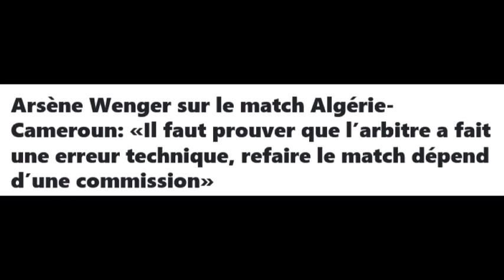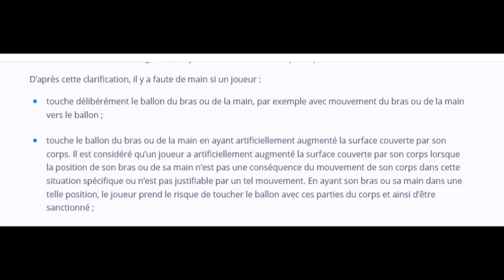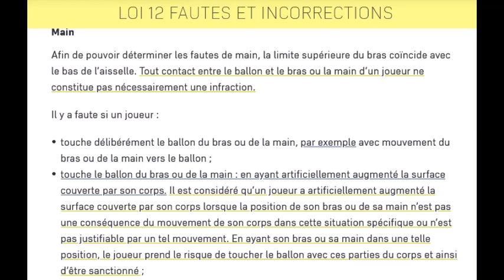FIFA et IFAB : La faute technique de Gassama match Algérie/Cameroun